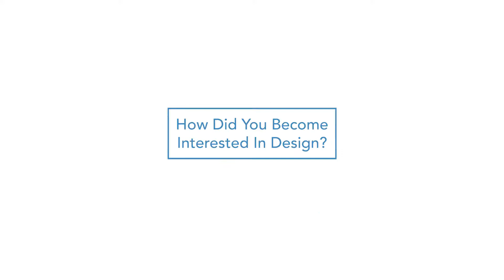Meet Our Designers: Cindy Rubenfeld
Ready to get your design project started? Drop by and ask for Cindy: